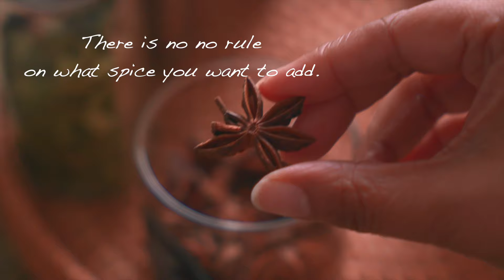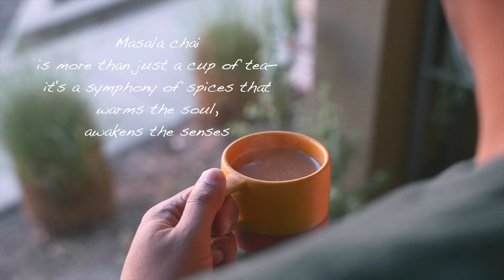The only MASALA CHAI Recipe you need, with homemade CHAI SPICE!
I learned to make this Masala Chai Recipe from my husband, who makes the best chai. The proportion of milk to water is just as important as the amount of tea leaves you add, the spices and how much you brew!

INGREDIENTS:
for Chai Masala
1/2 tbsp clove
1 tbsp green cardamoms
1/2 Tbsp black peppercorn
6 to 7 bay leaves
2 Star-anise
3 of 2 inch size cinnamon stick

for Masala Chai (2 cups)
1 cup water and 1 cup whole milk
2 Tbsp black leaves
1 Tsp chai masala
(we don't take sugar with tea, but if you do, add 1 tsp sugar/ cup, or more based on your tastebud)

Tag me in your recipe remakes on Instagram by using the @playfulcooking, so I can see them and reshare!